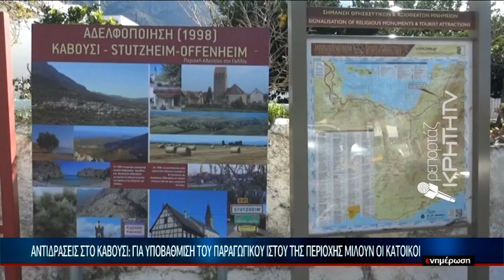Αναβρασμός για το νέο τμήμα του ΒΟΑΚ